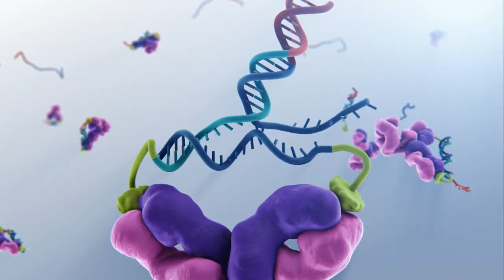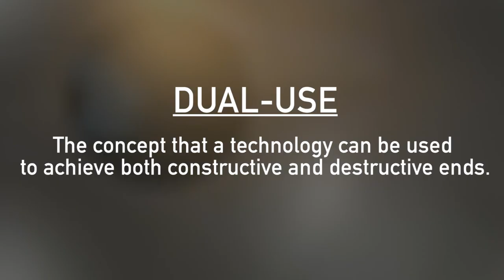The Future of Bioengineering with Dr. Megan Palmer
Naked chickens, non-browning apples and organ donor pigs. Yep. Cool. Stanford researcher Dr. Megan Palmer drops some knowledge on the future of bio engineering and the challenge of innovating on the policies that shape our world.

ABOUT XPRIZE